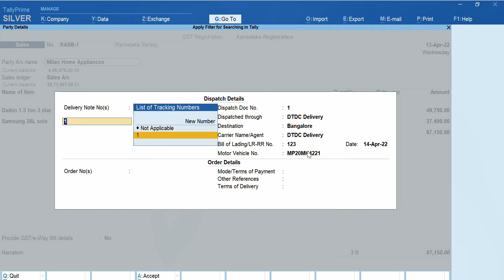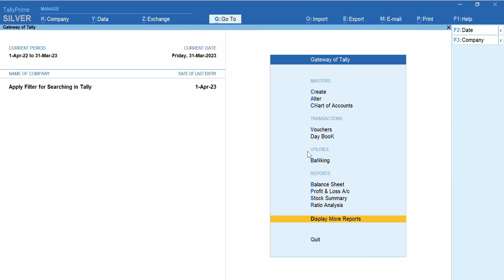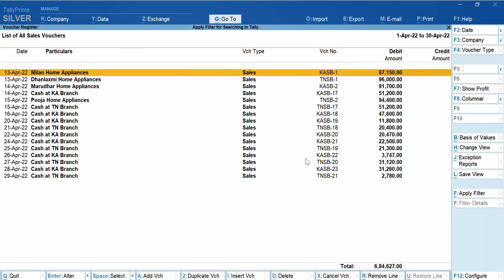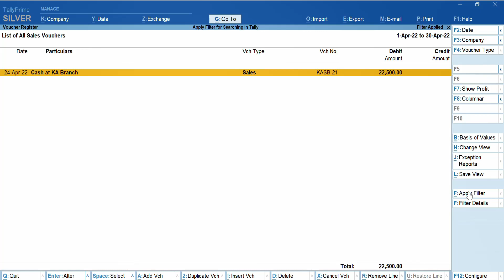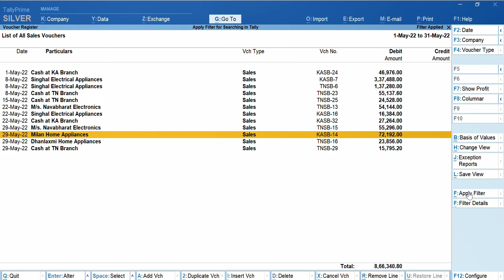Search Anything in Tally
In this Video we have explained how you can filter or search any thing from report very quickly from Tally.

R C Services is a Tally 3* Certified Partner in Guwahati Assam.
All your answer will be answer by R C Services.
Our Details :
R C Services